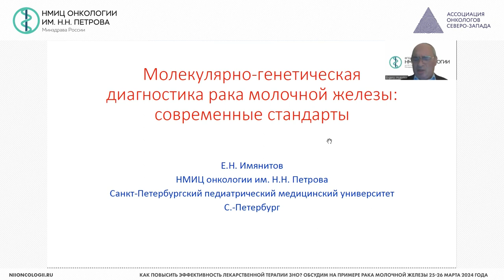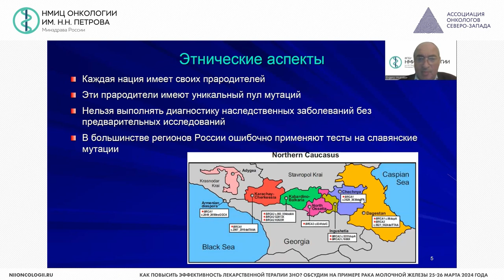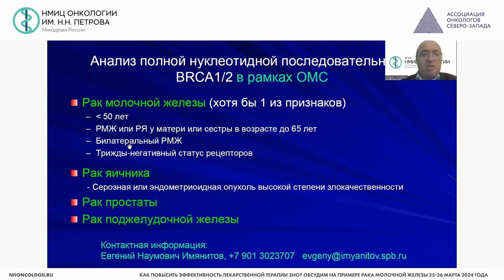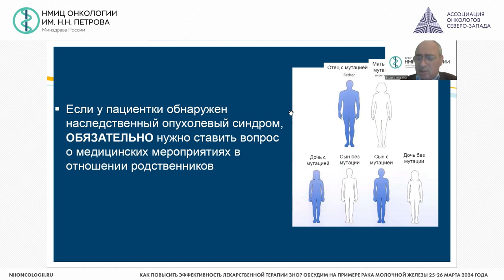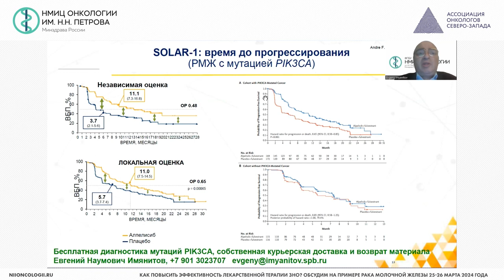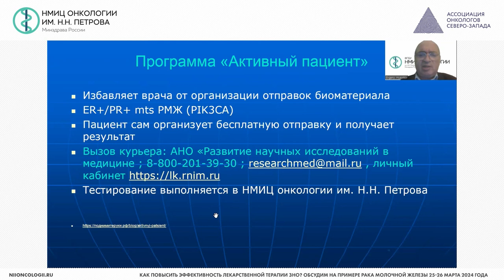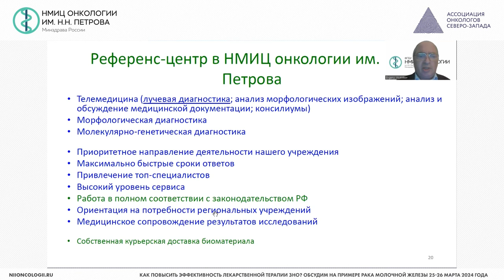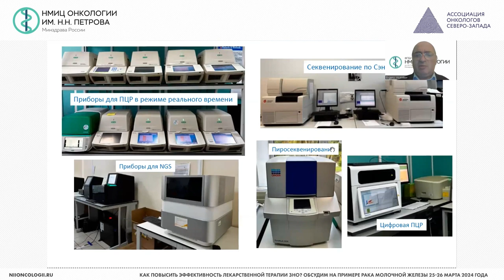Молекулярно-генетическая диагностика РМЖ на современном этапе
Имянитов Евгений Наумович – руководитель референс-центра, руководитель отдела биологии опухолевого роста НМИЦ онкологии им. Н.Н. Петрова, заведующий кафедрой общей и молекулярной медицинской генетики СПбГПМУ, председатель правления ОМГО, чл.-корр. РАН, д.м.н., проф., г. Санкт-Петербург